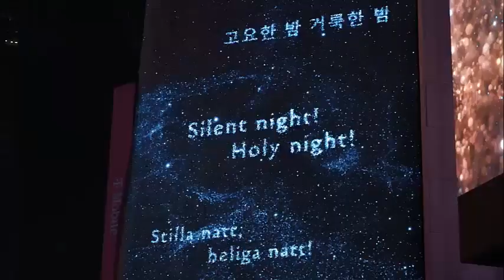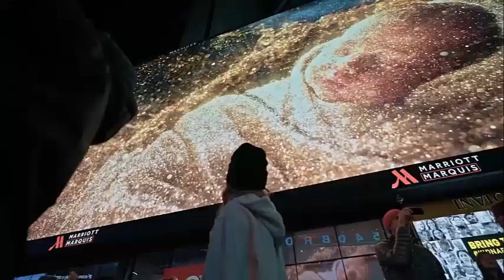Una Gran sorpresa de noche de paz en Times Square